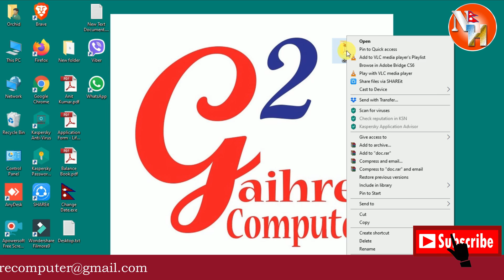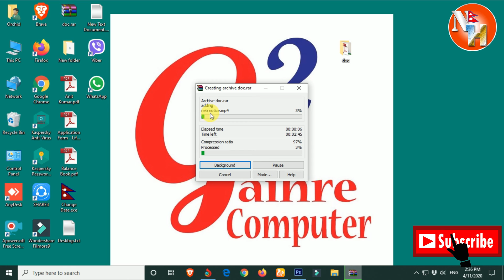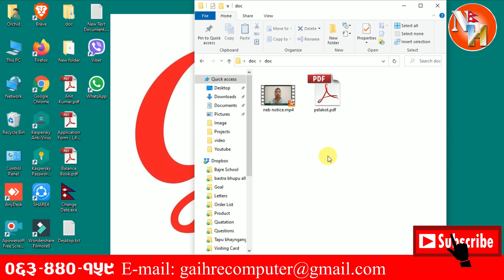How to set password on folder in Windows 10, 8, 7? कसरी Folder मा पासपाेट राख्ने ?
यस भिडियाेमा तपाइले Folder मा पासपाेट राख्न सक्नुहुनेछ ।

Welcome in our Nepali Technical YouTube Channel This Channel is created to help YouTube viewer who searching any new technology, problems and solution. If you have any problem comment us also inform through the message. We are ready to help you. यस Youtube Channel मा तपाईले Free Nepali Technical Videos, Computer/Technology सम्बन्धि नेपाली भासामा Online Solution, Computer Trick and Tips, Review of Product, Technical video etc. :)